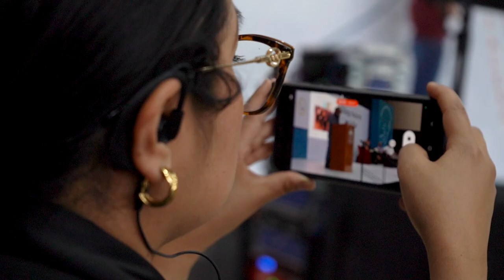Diálogos por la Paz: Día 1.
“En lugar de seguir hablando solo de violencia, tenemos que dedicar todos nuestros esfuerzos a imaginar cómo es el entorno en que queremos vivir”. Iniciaron en la IBERO Puebla los DiálogosPorLaPaz.